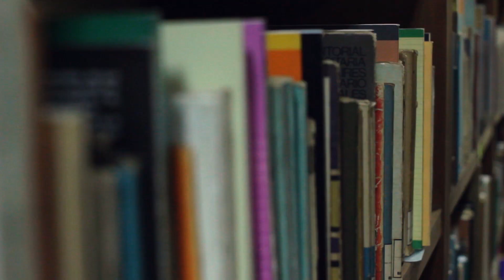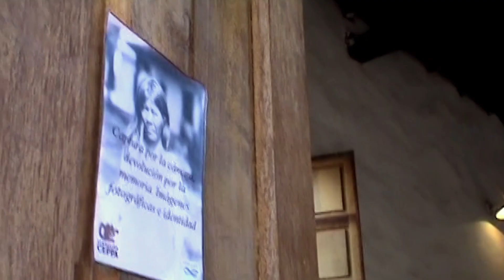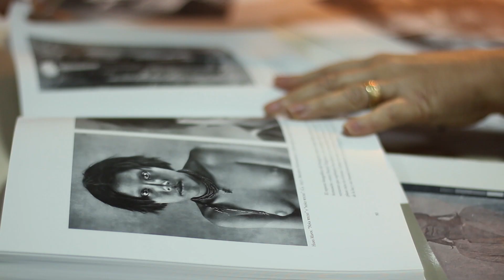Mujeres en la Ciencia y la Tecnología - Cartografía - Episodio:15 Dra. Mariana Giordano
La Sala Mujeres en la Ciencia y la Tecnología es un espacio virtual educativo creado por CONICET Documental, para generar intercambios que, a través de la visibilización de las investigadoras, sus días y motivaciones, incentiven la vocación científica y aporten herramientas para derribar limitaciones asociadas al género.
En este módulo de la Sala, llamado Cartografía, las Mujeres Investigadoras del CONICET comparten su cotidianidad, sus temas de investigación y aquello que las inspira. Todos los registros corresponden a distintos lugares del país, con testimonios grabados por las mismas investigadoras durante la pandemia e imágenes de archivo.
¿Qué investigan? ¿Cómo son sus días? ¿Qué las motiva? ¿Cómo eligieron este camino?

Estreno Sala Mujeres en la Ciencia y la Tecnología: 8 de marzo 2021

-Nombre: Dra. Mariana Giordano
-Título: Doctora en Historia
-Categoría Carrera de la Investigadora Científica Tecnológica: Investigadora Principal
-Lugar de trabajo: Instituto de Investigaciones Geohistóricas [IIGHI]  (UNNE/CONICET)